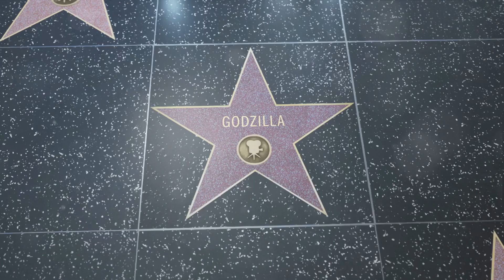Unveiling the Unbelievable: Mind-Blowing Facts About Godzilla Final Wars!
Godzilla Final Wars

Dive deep into the epic world of Godzilla Final Wars with these jaw-dropping facts! From behind-the-scenes secrets to mind-bending trivia, this video will leave you amazed and wanting more. Join us as we explore the ultimate showdown of monsters and uncover the hidden gems of this iconic film. Don't miss out on this thrilling journey through the Godzilla universe!